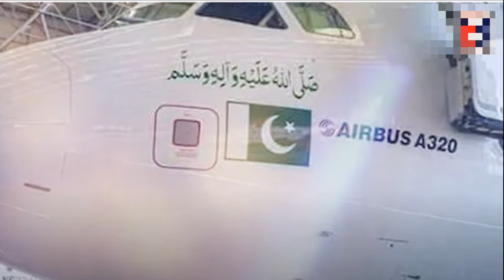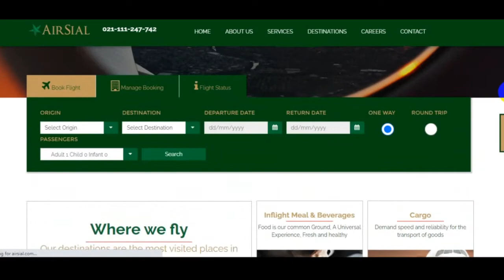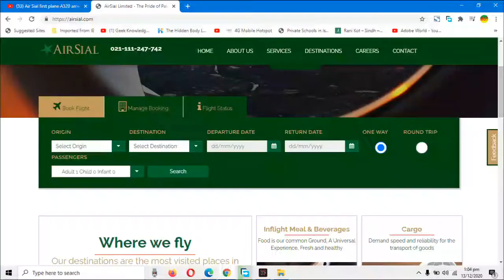Air Sial Airline Introduction and Features | AirSial Flights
Pakistan Private airline AirSial has recently launched and starts its flying operation. What are the destinations of Air Sial? What are the features of Air Sial? More interesting news and introduction about Air Sial. Just watch the video..